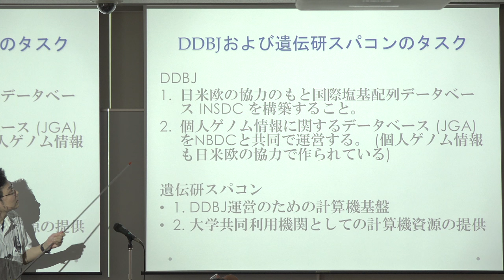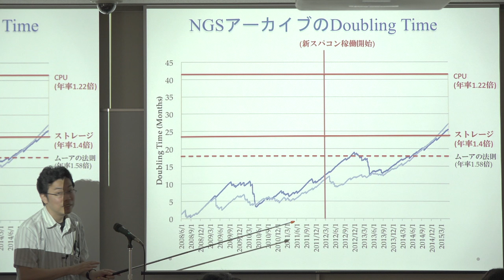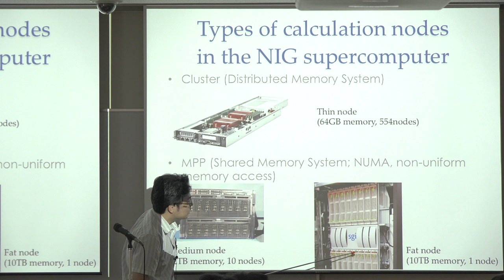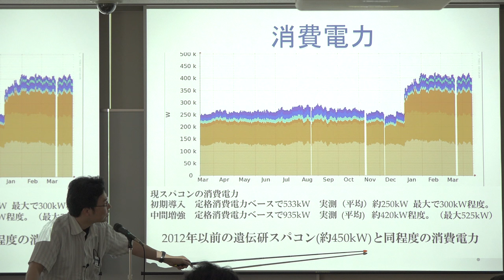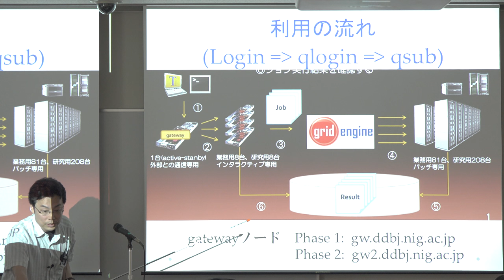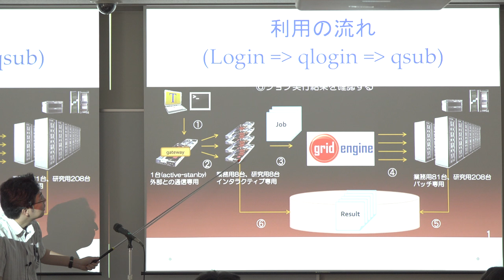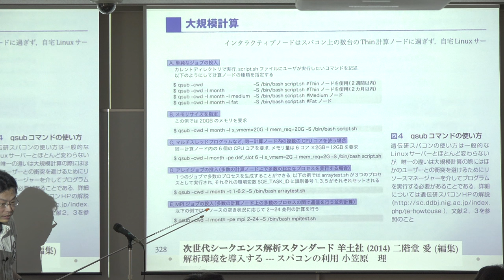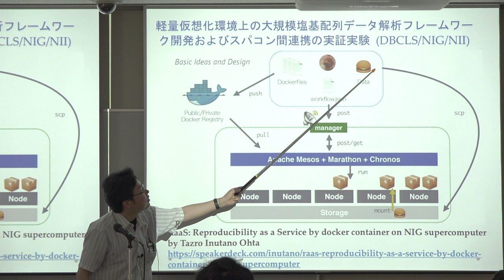遺伝研スーパーコンピュータシステムの紹介@初めてのAll-in-one 合同講習会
本日の統合TVは、2015年7月18日に開催された初めてのAll-in-one 合同講習会から、国立遺伝学研究所 遺伝子発現解析研究室 小笠原 理 助教 による「遺伝研スーパーコンピュータシステムの紹介」をお送りします。約31分です。